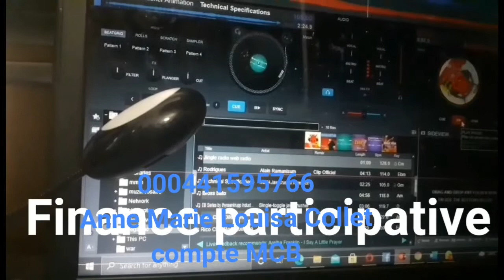Appel au don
Vous avez été très nombreux à nous écouter depuis le 1er Mars  2021. 3 millions de vues pour toutes les émissions d'Allo Rodrigues, grâce à vous, bravo !
Êtes vous prêt à soutenir votre média sans pub, local et indépendant ? C’est maintenant qu’il faut nous aider à continuer à rester en vie. Allo Rodrigues  est née de la volonté de passionnés de la radio. Une volonté de proposer une radio sur le réseau social , nourrie par des bénévoles . Et des centaines de contributeurs et abonnés.
Mais un média indépendant, local, sans publicité est par définition fragile c’est pourquoi nous avons besoin de votre soutien, tout au long de l’année, afin que vous puissiez continuer à recevoir l'actualité rodriguaise .
Grâce à vous moradio.tv  restera indépendante et sans publicité